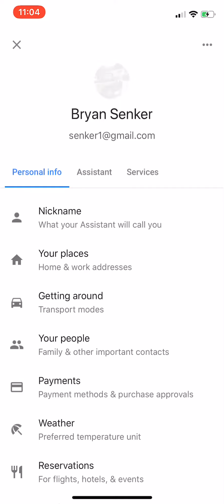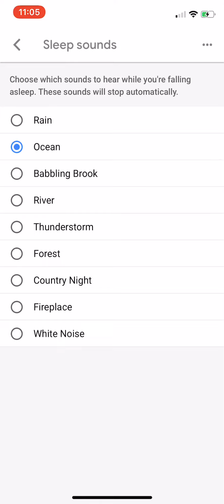How to Set up Google Home Routines in 1 minute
Google home app —) Click little circle on bottom right —) more settings —) Assistance —) Routines. Then from there make it how you want.

Sorry the arrows look weird but YouTube won’t let me post regular arrows.

Google home routines makes it so much easier to do multiple commands at once